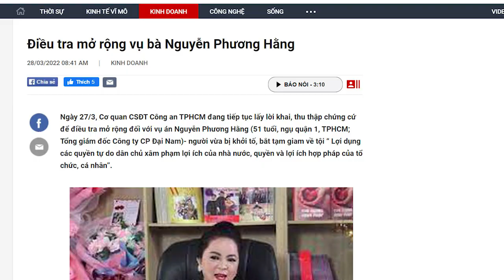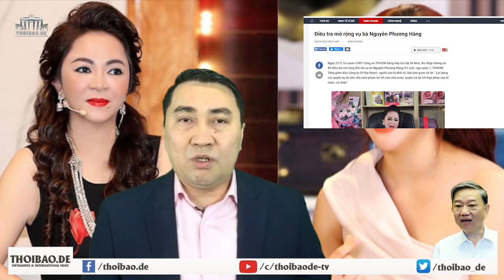Công an mở rộng vụ bà Nguyễn Phương Hằng, ai đang “xanh mặt”?